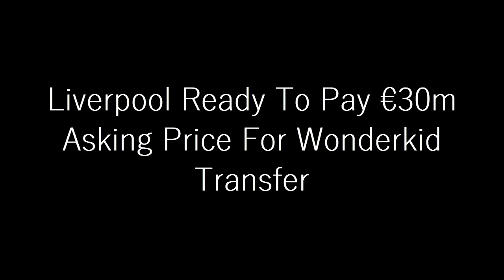BID ACCEPTED: Liverpool Ready To Pay €30m Asking Price For Wonderkid Transfer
Liverpool are reportedly eyeing up a transfer for Borussia Dortmund wonderkid Youssoufa Moukoko.

The 17-year-old striker looks a terrific young talent, and has recently broken the record as the youngest player ever to reach ten Bundesliga goals.

It’s not too surprising to now see transfer gossip about Moukoko, with Liverpool one of the main teams eyeing him up at the moment in a transfer that could potentially cost around €30million, according to Sport Bild.

Moukoko’s asking price looks perfectly affordable for Liverpool, with the report noting that the Reds could likely be willing to pay up for the Germany Under-21 international.